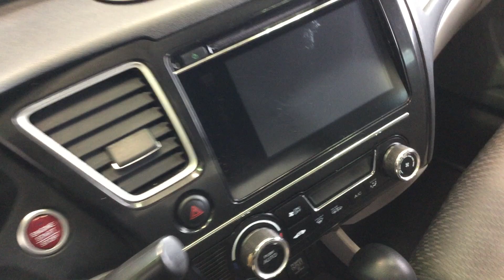2015 Honda Civic Maroon Sedan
PURCHASED NEW ON DECEMBER 8, 2014

Over 300 Vehicles in stock! Every vehicle includes our exclusive AUTO REWARDS program! Your membership includes our valuable rewards program, Complimentary 1st Oil Change, FREE gifts at each service visit, complimentary car washes, a 125 multi-point inspection, Our Pre-Owned Vehicle Guarantee, including our 30-Day Exchange, 30-Day Mechanical and 6-Month /10,000 km Powertrain Warranty, & a CARFAX History report, lost key return service, exclusive discounts at over 40 local merchants, and much more! Ask a Product Advisor for more AutoRewards details.

Balance of HONDA 5 Yr./100,000km powertrain warranty & Gorrud 30 day mechanical warranty with a 30 day/2,500km exchange policy.

*Example Payment* All payments are monthly. Based on a finance rate of 6.99% O.A.C.(On Approved Credit) Cost of Borrowing (C.O.B.)on amount financed of $10,000 (based on following terms) are: (36month Payment is $308.70 - C.O.B = $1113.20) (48month Payment is $239.40 - C.O.B = $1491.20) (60month Payment is $197.95 - C.O.B = $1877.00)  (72month Payment is $170.43 - C.O.B = $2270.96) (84month Payment is $150.87 - C.O.B = $2673.08). Rates may vary based on credit bureau up to 29.99%.